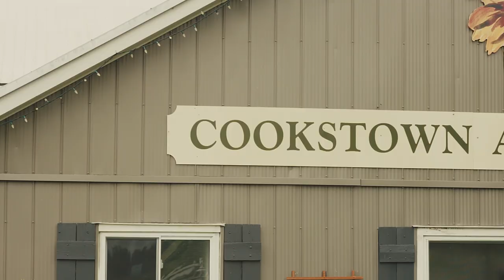Cookstown Antique Market - Canon EOS M w/Magic Lantern and Denoise III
Had a great time filming at Cookstown Antique Market in Ontario. Loved shooting there, but it was challenging. Working with primary lights from different sources can be hard to compensate for, so you'll notice strobing. Tried fixing it in post, but couldn't.

Should have increased the ISO at times, but got lazy. Thank god for Denoiser III. Looking forward to seeing what else this plugin can do to help clean up the video. It did a great job in a lot of the shots.

Because I was mostly handheld, and because I have no image stabilization, I tried using Warp Stabilizer in Premiere Pro. Not entirely successful, as it really doesn't do well with micro jitters.

Either way, happy to keep learning!

Shot with my Canon EOS M.